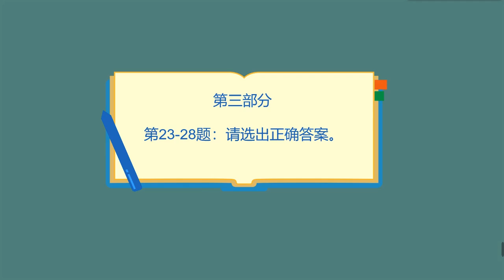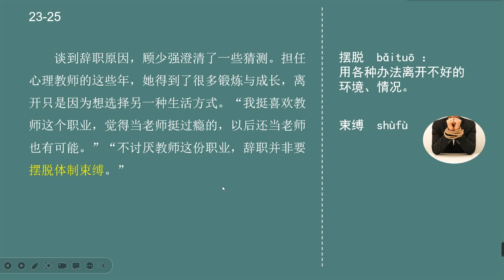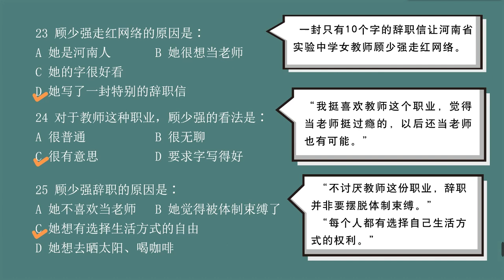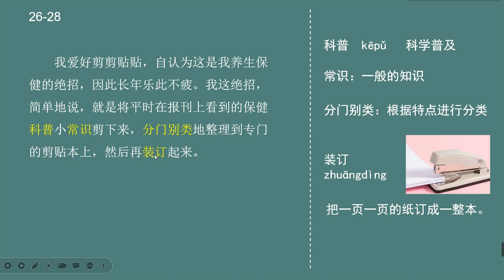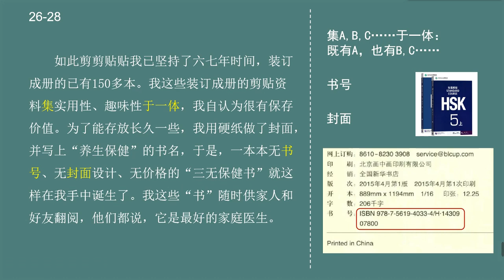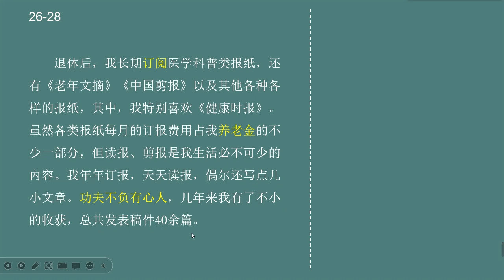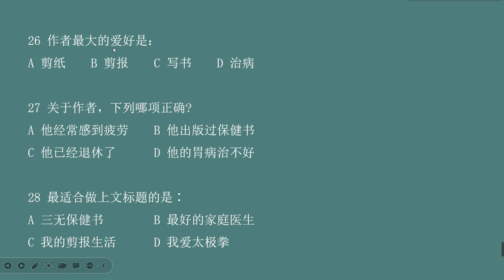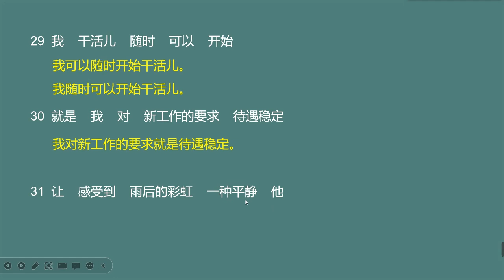HSK Standard Course 5A 第3课 人生有选择，一切可改变 Having choices in life make change possible Part 3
人生有选择，一切可改变
翟峰和妻子都是铁路工人，工作稳定、待遇不错。他们有房有车 ，从不用为生活发愁。可翟峰却不想一辈子过这样平静的生活。通过电视，翟峰迷上了帆船，他觉得帆船能带他撞开“世界之门”: 只要有一艘船，就能航行在无边无际的海上，到任何自己想去的地方。
由于翟峰和妻子没有积蓄，于是卖房卖车，买下了一艘二手船，翟峰叫它“彩虹号”。出发前，翟峰自学了航海知识。然而，包括翟峰的父母，所有人都觉得，翟峰“疯了”。
2012年11月24日，辞了职的翟峰和妻子带着休学的女儿，第一次驾驶帆船出海了。白天，翟峰和妻子轮流驾船。女儿在船上看书、学习、画画儿。下午海面平静时，翟峰会和妻子下海游泳或者钓鱼。该吃饭时，妻子会给全家人做一顿美味的海鲜。
傍晚是一家人最舒适的时候。干完活儿，一家人坐在一起，用电脑看看电影，或者聊聊天儿。这样的生活，是翟峰盼望已久的。以前陆地上的夜晚，他们在各自的房间,一家人没有更多的交流.
中国有句老话，可上山，勿下海。美好的时刻过去后是一个个紧张的夜晚。一路上，翟峰一家经历了船身着火、漏水等大大小小十多次险情。他们最怕雷电交加的时刻，因为小船随时有可能被下一道闪电击到，一家三口只能紧紧拥抱在一起，希望闪电快快过去。
在经历了八个月、航行了4000多海里之后，翟峰一家终于回到了家。翟峰相信，一切只是开始，航海就是他人生道路上一段长长的台阶，通向他想要的未来。“我和太太想要看看这个时代、这个世界到底是什么样子。人生有选择，一切可改变”。
下一站，他们想去澳洲和新西兰。等待今年11月的北风，北风南下之时，他们将再次出发。